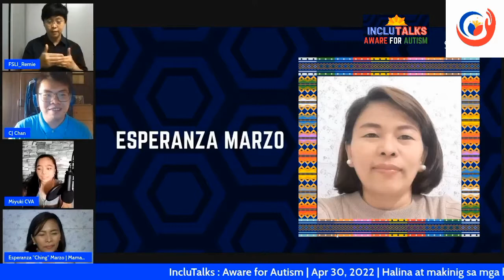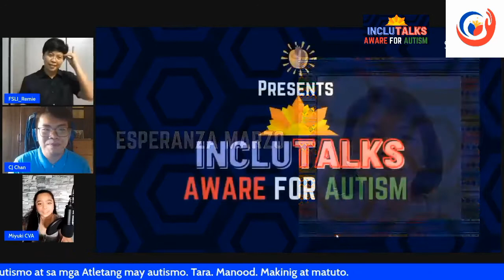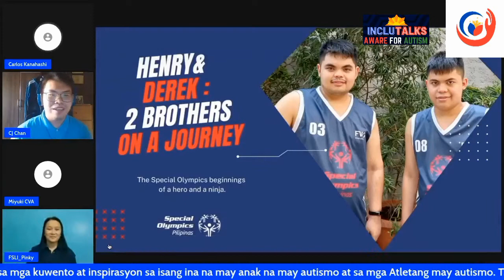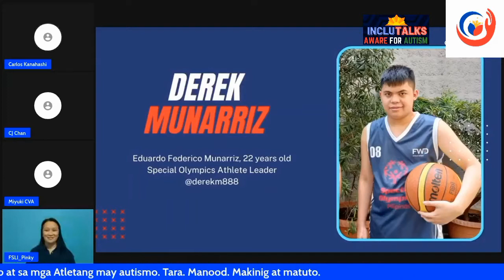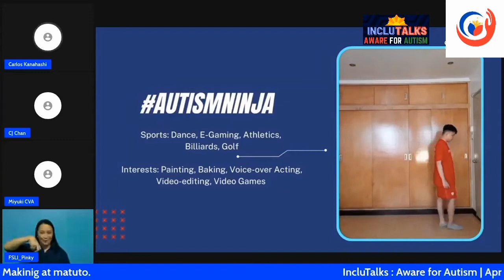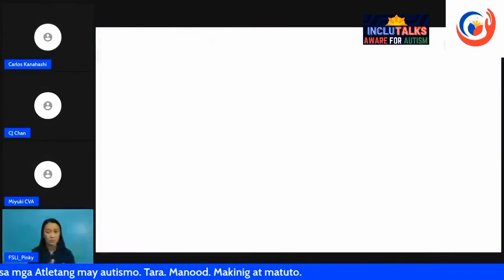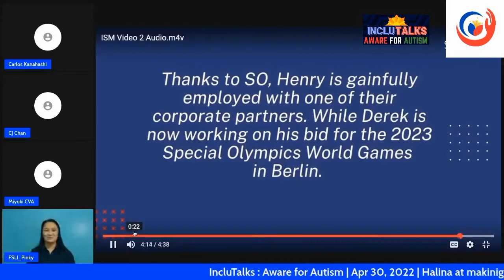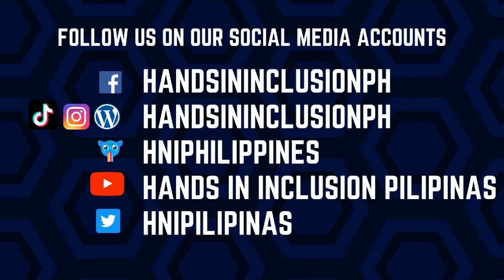IncluTalks : Aware for Autism (Henry and Derek Munarriz)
Rewatch the full video presentation of Henry and Derek Munarriz in the recent IncluTalks webinar.

Tara. Manood muli. Makinig muli at matuto muli sa mga highlights ng IncluTalks : Aware for Autism

Project Managers: Lady Jane Florece and Carlos Miguel Kanahashi
Moderators: Christian Jerald Chan and Miyuki Shane Fernandez
Speakers: Esperanza Santiago Marzo, Henry and Derek Munarriz, Robin Cunanan